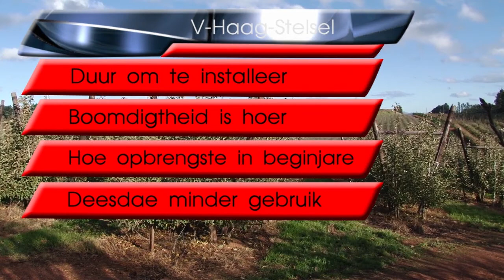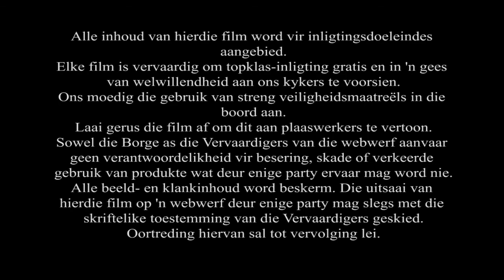Prieel Leiding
Description